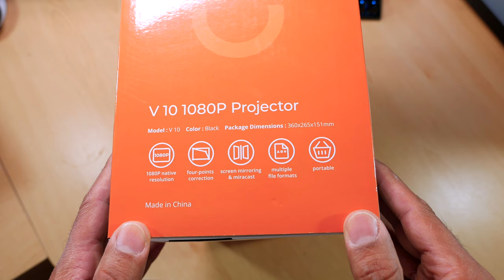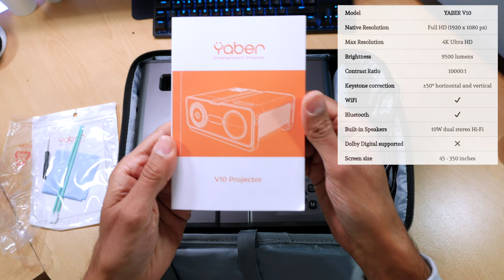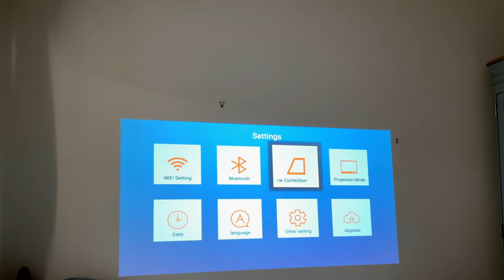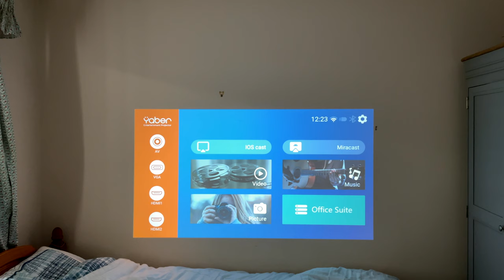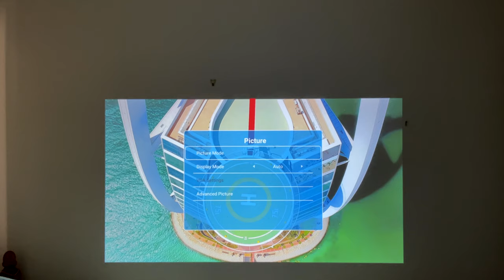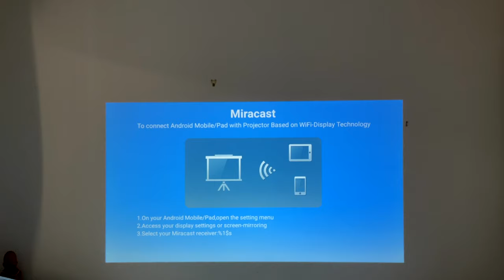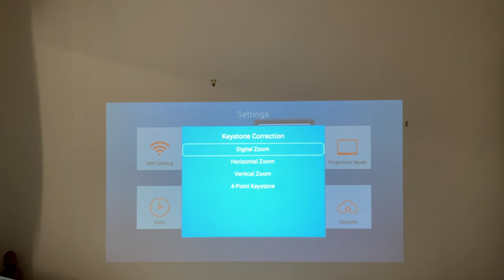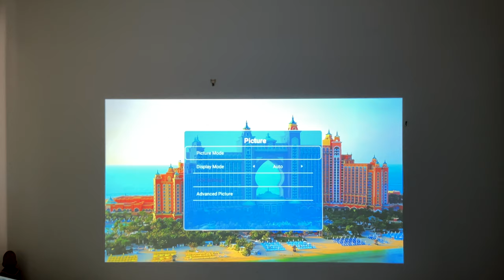Best Movie & Gaming 1080p Projector Under $200 - Yaber V10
In this video I look at the shockingly good @Yaber V10 Projector.

Amazon US
V10AAAAA - for 20$ discount, Expires on Nov.21

Amazon UK
V10YABER - for 15 £ discount, Expires on Nov.14

00:00 Intro
00:23 Yaber Projector Unboxing
00:57 Yaber Projector remote control
01:06 Closer look at the Yaber Projector
02:04 Yaber Projector Screen size
02:14 Yaber Projector on screen settings
02:33 Yaber Projector Keystone correction
03:52 IOS Cast / Miracast on Yaber Projector
05:17 Yaber Projector 1080p HD picture Quality
06:06 Should you buy the Yaber Projector?

Features include:
Latest Bi-Directional Bluetooth 5.0 & 5G/2.4G  Low Delay WIFI]
Emerald LENS & Real 1080P Support 4K & 9500 Lumens  The V10 uses an Emerald BIGLENS with high transmittance and reflectivity, so it produces a vivid image great light and dark contrast at 10000:1 ultra-high contrast,
4-Point/4D Keystone Correction & 50% ZOOM Function The digital zoom function can reduce the image size from 100% to 50% by the remote without moving the projector.
Advanced Cooling System
120000 Hours Lamp Life  which uses the latest SmarEco technology to minimize lamp power consumption to extend the useful life of the lamp to a maximum of 120000 hours.